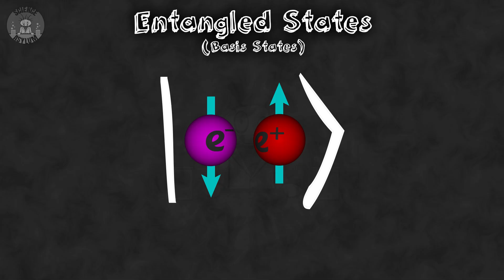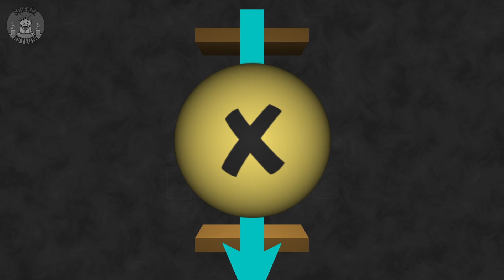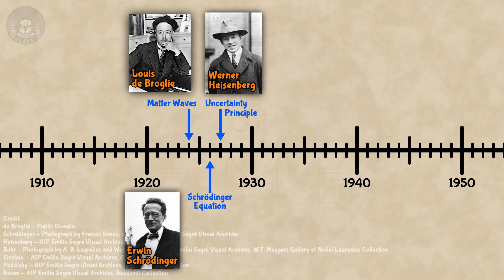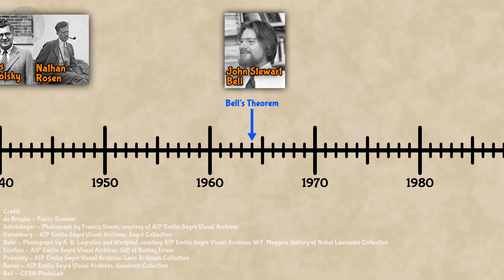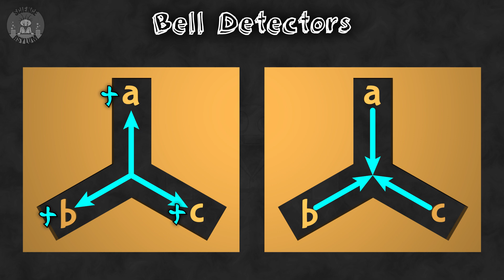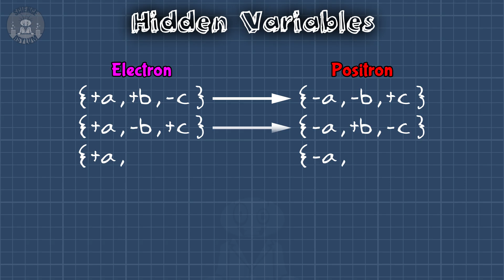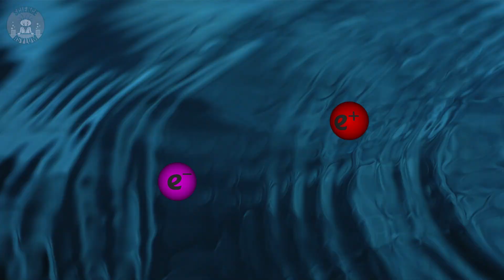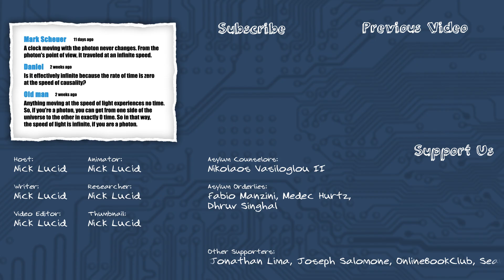How Entanglement Breaks The Universe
Entangled particles are the quintessential quantum object. They simply can't be explained by classical physics, but do they really communicate faster than light? In a way, yes.

00:00 Cold Open
00:38 Pair Production
01:35 What is Entanglement?
04:17 History of Entanglement
05:48 Bell's Theorem
08:57 Summary
09:58 Outro
10:17 World Quantum Day
11:06 Featured Comment

VIDEO ANNOTATIONS/CARDS

Asylum Counselors:
Nikolaos Vasiloglou II

Asylum Orderlies:
Dhruv Singhal, Fabio Manzini, Medec Hurtz

Einsteinium Crazies:
Bosphorus, Eoin O'Sullivan, Ilya Yashin, Jonathan Lima, Joseph Salomone, OnlineBookClub, Sean K, Wacky, Blank NA, Flying Monkey, Christopher Schiele

Plutonium Crazies:
Al Davis, Compuart, Ellis Hall, Kevin MacLean, Rick Myers, Vid Icarus

Platinum Crazies:
Benjamin Dixon, Benjamin Reynolds, Clayton Bruckert, David Johnston, James Coley, Jon Adams, Jonas Wepeel, Jonathan Reel, Marino Hernandez, Mikayla Eckel Cifrese, Mr. Orn Jonasar, Olga Cooperman, Stephen Blinn, Stephen Gailey, Don Wilshe
OTHER SOURCES

"A Modern Approach to Quantum Mechanics" by John S. Townsend

IMAGE CREDITS